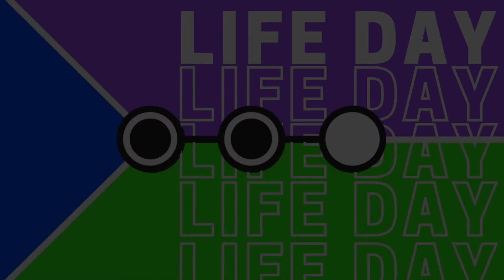Life Day - Explainer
TW: Suicide

Life Day is a 12 hour charity stream raising money for CALM and MIND.